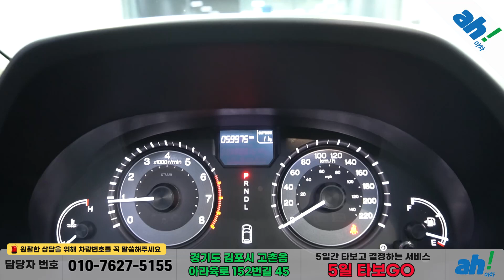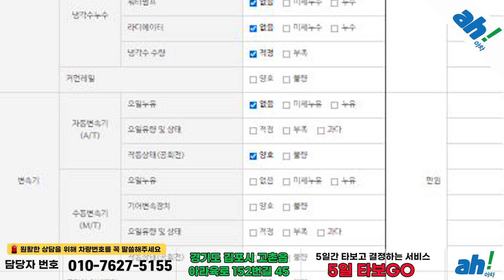[아차] 연식대비 주행거리 짧은수입 RV카!!😊혼다 오딧세이 3.5 4세대 feat. (41수4480)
1. 차량대금의 10% 결제 및 계약서 작성(차량 체크리스트)
2. 종합보험 가입(최소 3개월, 자차 포함)
3.5일간 타보고 구매확정 시 차량대금 잔액 및 부대비용(이전비 등) 입금 후 이전 등록
4. 타보고 차량 반납 시 이유 불문 환불 처리(제반 비용 공제)

5일간 타보고 구매 결정하실 수 있는 서비스입니다.